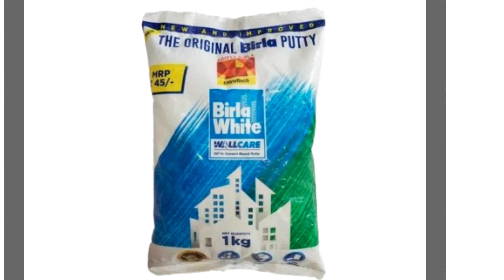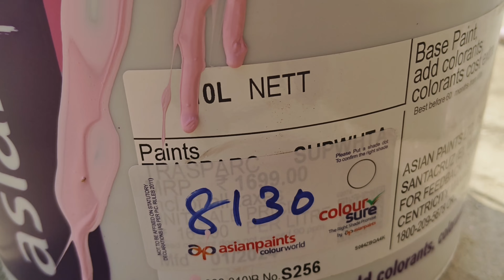how to paint your walls at low cost in tamil (தமிழ்)//beginners// sharanya vlogs life style